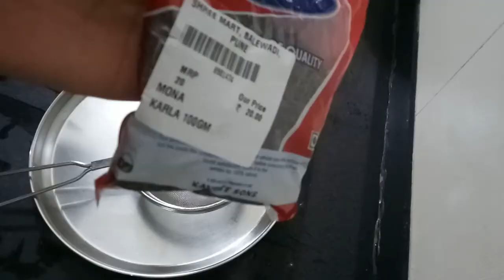भोगी ची भाजी ।महाराष्ट्र में मकर संक्रांति पर बनने वाली भोग की भाजी ।मकर संक्रांति स्पेशल !!!